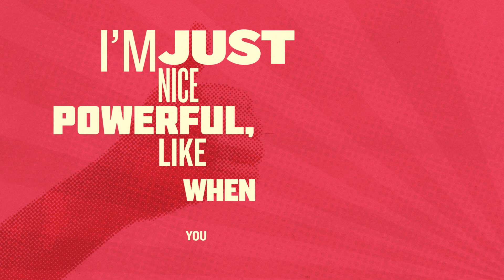Russell Brand with Guardian Live: broadcasting live around the UK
On 23 October Guardian Live will host an exclusive event with Russell Brand in conversation with Owen Jones.
For the first time, we have teamed up with Picturehouse to broadcast the event to cinemas around the UK.